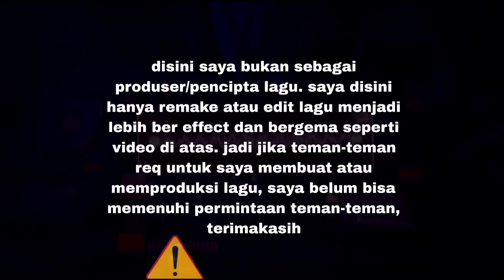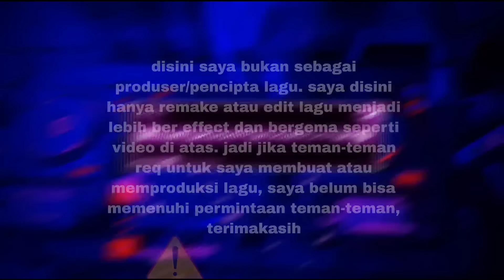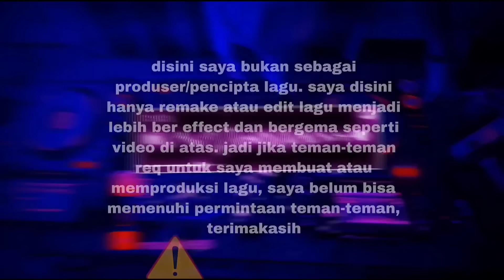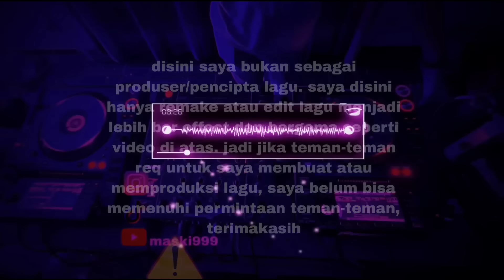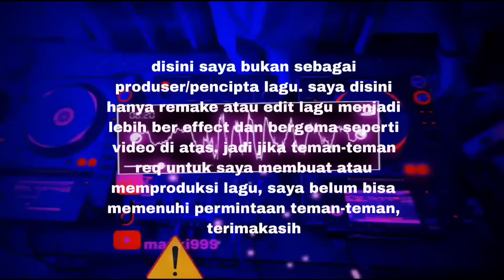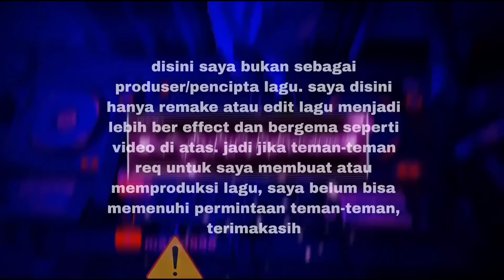DJ FULL BREAKBEAT FULL BAS - breakbeat x barudak breakdutch voll 2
aveeplayer aligmotion audiolab capcut fullvolume kinemaster edjingmix disini saya bukan sebagai produser/pencipta lagu. saya disini hanya remake atau edit lagu menjadi lebih ber effect dan bergema seperti video di atas. jadi jika teman-teman req untuk saya membuat atau memproduksi lagu, saya belum bisa memenuhi permintaan teman-teman, terimakasih

MENYUKAI👍

KOMENTAR✍️

MEMBAGIKAN↪️

LANGGANAN🔔

                        .TERIMAKASIH.